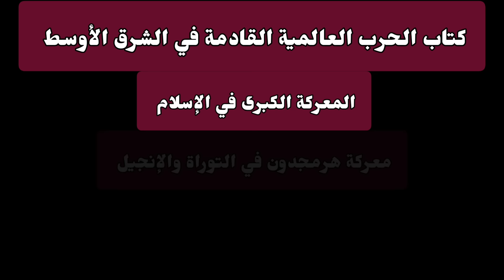تصريحات صادمة لزعماء اليهود والغرب المسيحي حول معركة هرمجدون الج2زء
🔊موضوع هذا الجزء 👇👇

الفصل الأول: تصريحات زعماء اليهود والغرب المسيحي عن قرب وقوع معركة هرمجدون

🚨 ما قاله اجريس هالسل عن معركة هرمجدون في كتابها النبوءة والسياسة.

🚨 تصريحات اريجان» الرئيس السابق للولايات المتحدة عن قرب و قوع معركة هرمجدون

🚨 تصريحات للبشر والمذيع الشهير الجيمي سو اجارت)

🚨 تصريحات القس «بيلي جراهام، ونابليون عن معركة هرمجدون

🚨 القس «کريسويل» يناشد أوروبا وأمريكا بضرورة إشعال معركة هرمجدون للتعجيل بمجئ المسيح من السماء

🚨 تصريح المبشر جيري فالويل.

🚨 تقرير منظمة حقوق الإنسان الذي كشف خطط الهيئات والجماعات المسيحية التي تخطط الإشعال معركة هرمجدون مع الدول الإسلامية والشيوعية.

🚨 تصريح اسكوفيلدا عن ضرورة خوض معركة هرمجدون کي يأتي المسيح

🚨 التواريخ التي حددها الأنبا «ديستورس لوقوع معركة هرمجدون و خروج الدجال

🚨 ما قاله المفسر المسيحي «إير تسايد» عن معركة هرمجدون
🚨 اهال ليندسي، يناشد المسيحيين بضرورة إشعال معركة هرمجدون خلال السنوات القادمة.

🚨 أوين المبشر المسيحي، والقس «ديلوتش يبحثون إسرائيل وأمريكا وأوروبا على ضرورة هدم المسجد الأقصى لإشعال معركة هرمجدون مع المسلمين.

هناك معركة كبرى حدثنا عنها معظم الأنبياء هي أكبر معركة ستشهدها الكرة الأرضية منذ مهد البشرية وحتى قيام الساعة ، هذه المعركة ستقع في منطقة الشرق الأوسط ، وستدور بين مجموعة من الأحلاف الدولية ممثلة في حلف الدول العربية والإسلامية ، وحلف الدول الصهيونية ( المجموعة الأوروبية وأمريكا واليهود ) ، وحلف يأجوج ومأجوج بزعامة روسيا والصين ، وتعرف هذه المعركة في الإسلام باسم الملاحم الكبرى وفي الكتاب المقدس باسم معركة هرمجدون ، والعلامات المذكورة على لسان جميع الأنبياء والتي ستظهر قبل وقوع هذه المعركة تحقق أكثر من 90% منها حتى الآن ونحن في انتظار وقوع بقية الأحداث خلال السنوات القلية القادمة.
الحرب العالمية الثالثة في الشرق الأوسط حتمية
الشرق الأوسط على شفا حرب عالمية
الشرق الأوسط على وشك الانهيار
الحرب العالمية الثالثة في الشرق الأوسط
نهاية العالم الإسلامية
الأحداث الأخيرة في الحرب الأهلية السورية
الأحداث الجارية في الحرب في اليمن
التنبؤات بشأن الحرب العالمية الثالثة في الشرق الأوسط
تحليل الصراع الفلسطيني الإسرائيلي
السياسة الأمريكية في الشرق الأوسط
الدين الإسلامي في الشرق الأوسط
نهاية العالم
الأحداث الجارية في الشرق الأوسط
التنبؤات بشأن الحرب العالمية القادمة في الشرق الأوسط
تحليل الصراع في الشرق الأوسط
السياسة في الشرق الأوسط
الدين في الشرق الأوسط
الأحداث الحالية في الشرق الأوسط
التوترات في الشرق الأوسط
الصراع في الشرق الأوسط
الحرب الأهلية السورية
التدخل الأمريكي في الشرق الأوسط
التدخل الروسي في الشرق الأوسط
التدخل الإيراني في الشرق الأوسط
حرب الشرق الأوسط الثالثة
مخطط برنارد لويس لتقسيم الدول العربية
حرب عالمية
حرب الشرق الأوسط
الملحمة الكبرى في الإسلام
تقسيم الدول العربية
الشتات العربي الأول